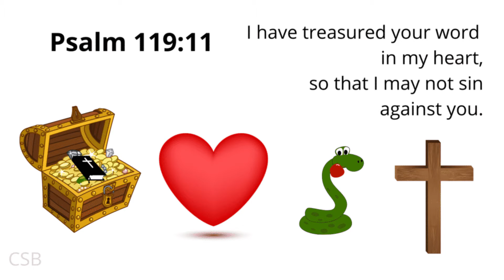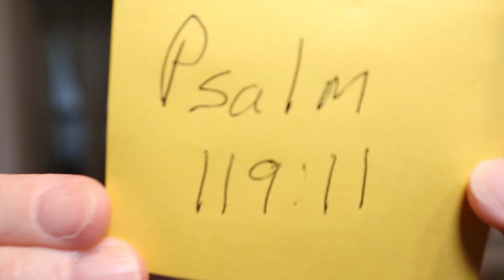Memorize Psalm 119:11 CSB with Motions & Pictures (Bible Drill Blue Cycle)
In this Bible verse memory for kids video, we’re memorizing Psalm 119:11 (CSB). Put on your thinking cap and let’s get started! (More information and links are in the description below.)

Bible Drill (Blue Cycle) teaches 25 memory verses, 10 key passages, Bible books, Bible-navigation skills, practice Bible Drills (Sword Drills), & more! Available in ESV, KJV, or CSB. A complete list of included memory verses and key passages is below.

Verses & key passages are the same ones used by LifeWay’s Bible Skills, Drills, & Thrills, Blue Cycle. All images & content are original.

RELATED RESOURCES

ADDITIONAL HELP

* "Beginning Children's Bible Drill in Your Church" by Mr. Mark's Classroom

BLUE CYCLE BIBLE DRILL (SWORD DRILL) GOALS

Memory verses are done in two ways. First, students are given the reference and are expected to quote the entire verse. Second, students are given the first few words of the verse. They are expected to quote it entirely, with the reference.

Memory Verses (Blue Cycle): Gen. 1:31; Deut. 16:17; Josh. 24:24; 1 Chron. 16:9; Ps. 56:3; 119:11; Prov 22:1; Isa 6:8; 45:5; Mal. 3:10; Matt. 28:19-20; Lk. 2:52; 19:10; Jn. 4:24; 13:35; Acts 4:12; Rom. 10:9; 1 Cor. 3:16; Eph. 2:8; 1 Thess. 5:18; 1 Tim. 4:12; 2 Tim. 2:15; Jas. 1:22; 1 Pet. 4:9; 1 Jn. 4:21.

For Key Passages, students are given the title. They are expected to find it in the Bible in 10 seconds and give the reference. Additional lessons explore the contents of each key passage.

Key Passages (Blue Cycle): God’s Covenant with Abraham (Gen. 12:1-3), A Shepherd’s Song (Ps. 23), The Suffering Servant (Isa. 53), The Twelve Apostles (Matt. 10:2-4), The Resurrection of Jesus (Matt. 28), The Parable of the Good Samaritan (Lk. 10:25-37), Jesus’ First Miracle (Jn. 2:1-11), The Work of the Holy Spirit (Jn. 16:5-15), The Conversion of Saul (Acts 9:1-30), The Love Chapter (1 Cor. 13).

For Bible books, students are given a book of the Bible. They should find it in the Bible in 10 seconds, then name the book before, the book called, and the book following.

Verses are taken from The Christian Standard Bible. Used by permission.